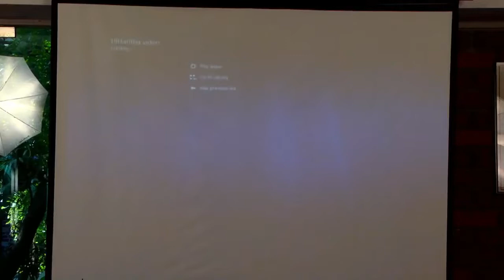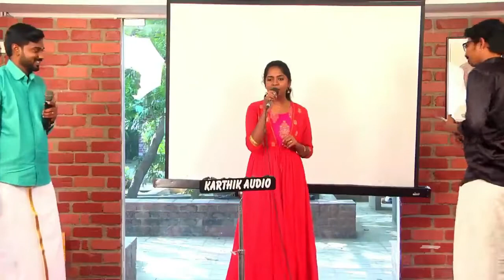Haritha sings in Sujatha & Shweta's voice back 2 back | Pazhaya Kural & Yaarumilla